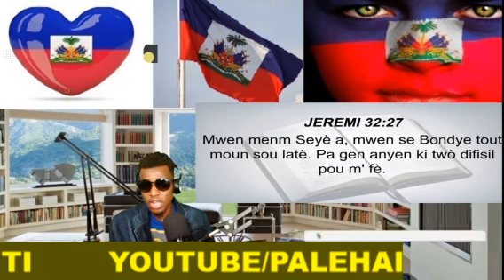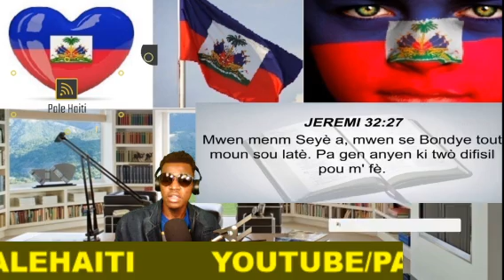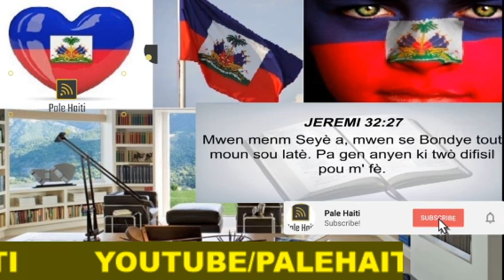YO FÈ ARNEL BELIZAIRE KITE PENITANSYE POU PRIZON SIVIL